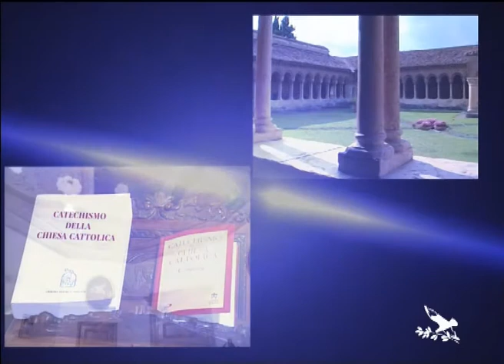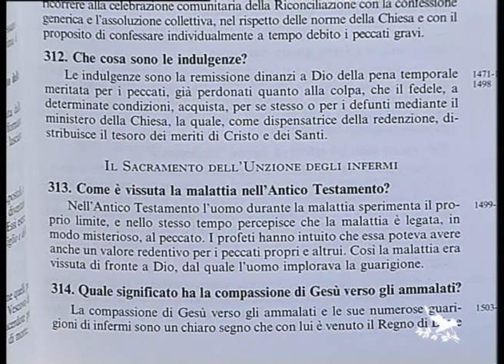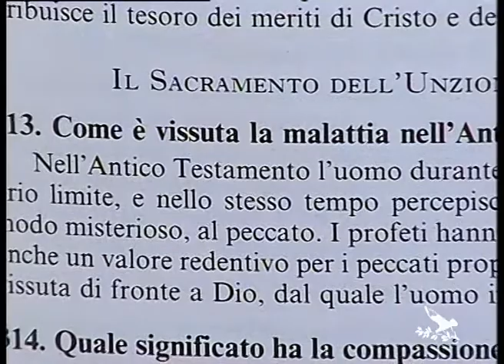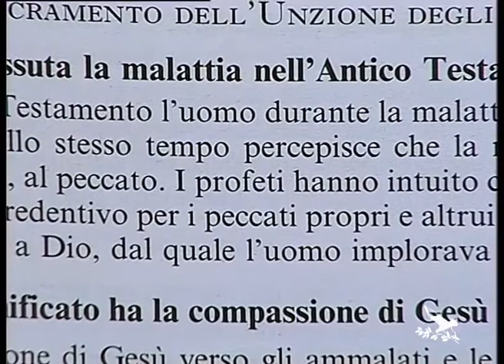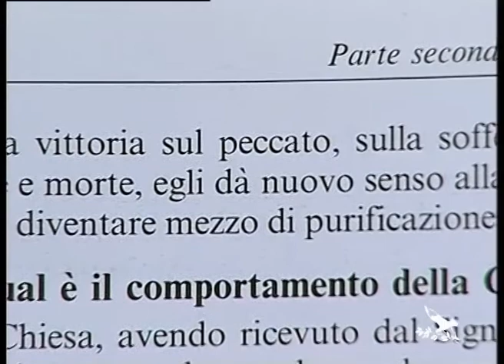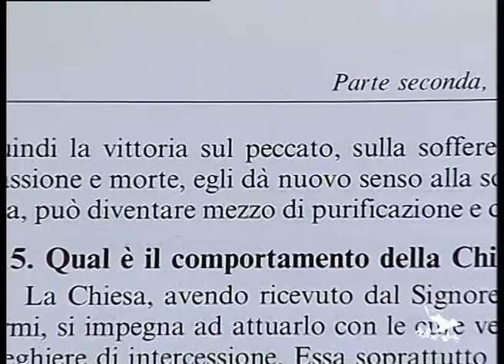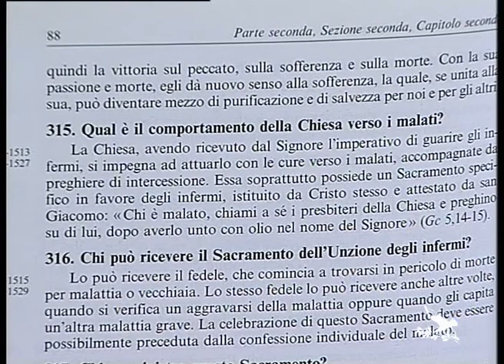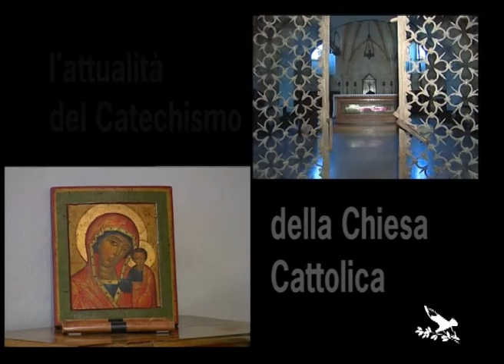Alla ricerca di Dio 84^ puntata